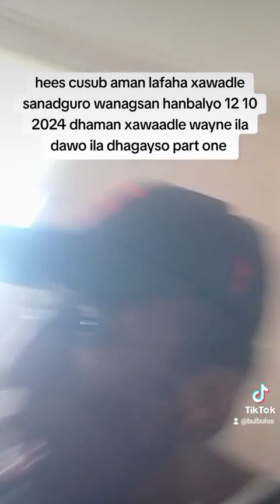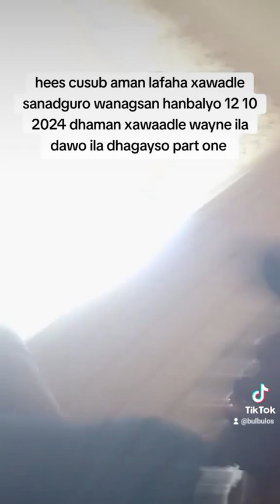hees Amana xawadle Wayne lafkasta ila dhagayso